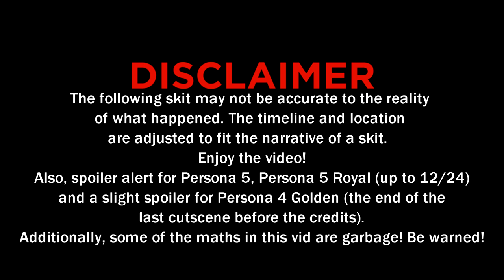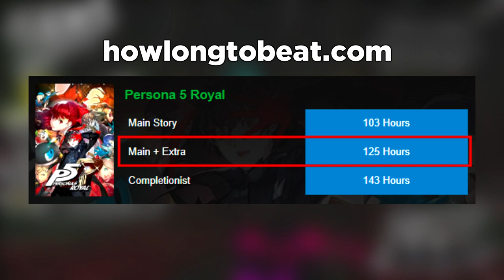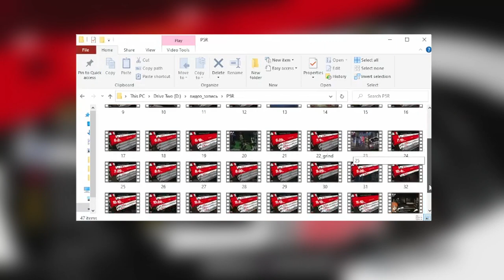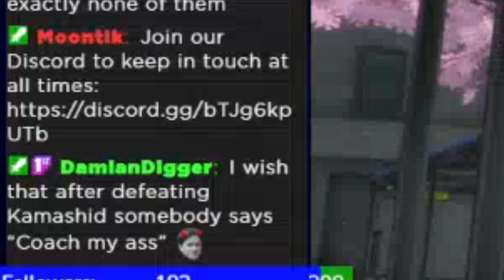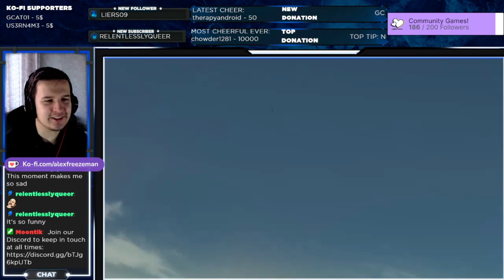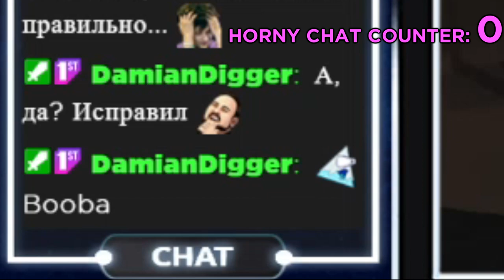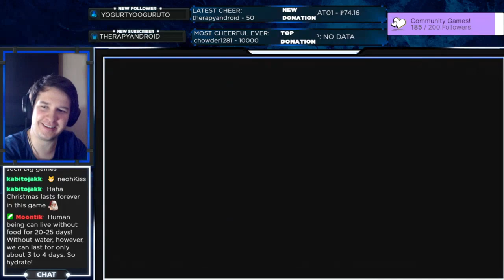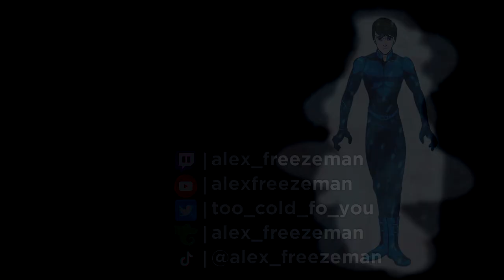I pre recorded Persona 5 Royal to save time, but...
I wanted to stream Persona 5 Royal on my Twitch channel but I didn't want to get stuck for months or years playing this game. That's why I've decided to pre record all of my walkthrough and then stream it separately. I've been doing this for the past year and now I'm ready to share with you the results of this endeavor. Was this Persona 5 challenge worth it?